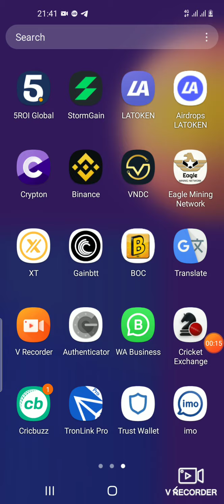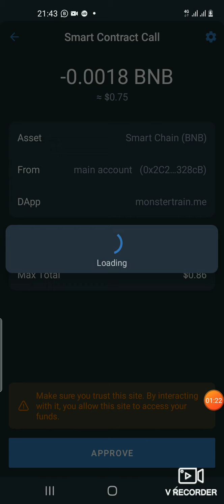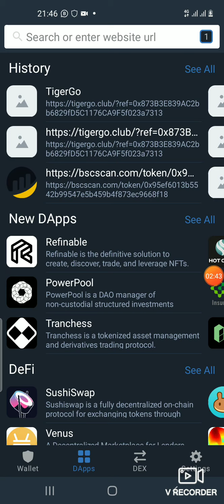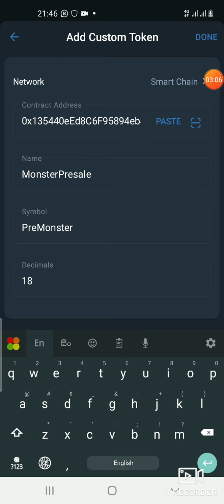MONSTER TRAIN Airdrop ✈ NEW AIRDROP TOKEN 2021 CLAIM NOW👌⛷️👌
MONSTER TRAIN Airdrop ✈

NEW AIRDROP TOKEN 2021 CLAIM NOW👌

JOIN OUR CRIPTO EARNING GROUP-

GROUP 01-👇👌

U
GROUP 2-👇👌

GROUP 3-👇👌